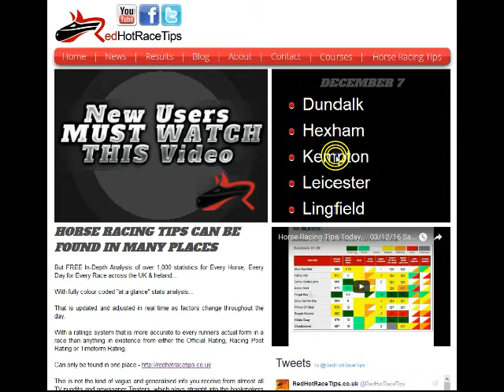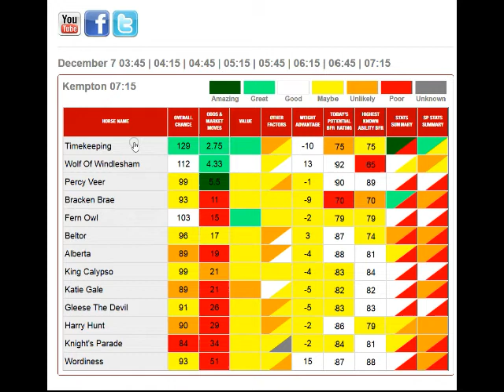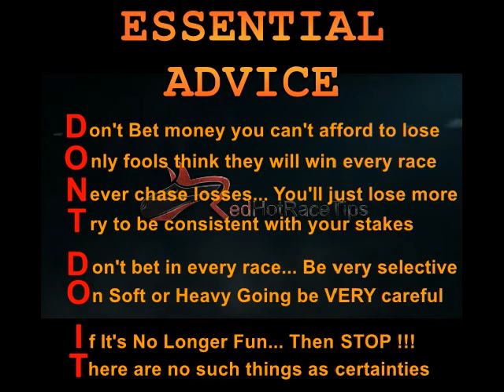Horse Racing Tips Today… 07/12/16 Kempton races NAP from RedHotRaceTips.co.uk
Horse Racing Tips for Kempton races on the 7th December 2016 can often be located in a selection of locations...

But just provide you with FREE extensive assessment of more than 1000 statistics For Each Horse in Every Race, on a Regular Basis across Great Britain & the Republic of Ireland...

And you can Get your hands on LIVE updates of the latest data by...

Each piece is fully colour coded for “at a glance” statistical analysis…

But if you are trying to find additional information you are also able to easily drill down for a far more in-depth analysis of each and and every horserace, in comparison with what is available somewhere else.

What is more, the statistics are adjusted live to factor in Market Movements, along with Condition adjustments & several other factors...

Without a doubt this is not the type of vague and inaccurate Racing information for Kempton racecourse in December you get from the bulk of TV pundits and magazine Tipsters, that plays straight into the bookmakers mitts.

Instead, this is the expert level analysis which can finally enable you to overcome the British bookmakers with your horserace gambling at both Kempton racecourse and anywhere else.

Yes, Pricewise tips inside the Racing Post & Hugh Taylor’s info on AtTheRaces are typically a ton better than most…

But, if you need very best FREE Kempton horse racing tips today, Mr Gamble and RedHotRaceTips will be the champion team you're searching for.

It does not make any difference whether it’s today’s racing tips for Kempton racecourse on the 7th December 2016 or you are searching for 2016 Cheltenham Tips, 2016 Royal Ascot tips, 2016 Grand National tips or anything else…

There is just little comparison between the horseracing recommendations and what you can get from RedHotRaceTips and the Racing Post, AtTheRaces, Racing UK and Timeform.

We are not providing generalised opinions or outdated analysis... We are providing you with the UP TO THE SECOND FACTS you should to be successful.

And incredibly… this is all FREE horse racing info !!!